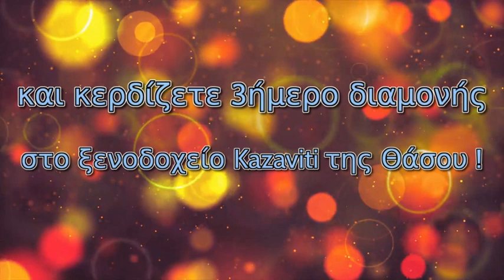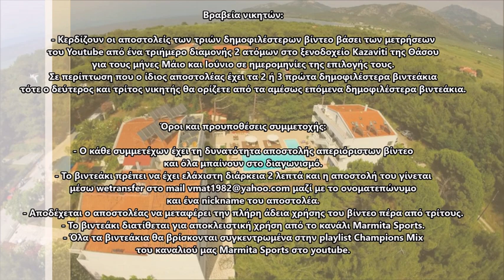Ο Μεγάλος διαγωνισμός CHAMPIONS MIX του marmita-sports.gr μόλις ξεκίνησε !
CHAMPIONS MIX

Ο Μεγάλος διαγωνισμός του marmita-sports.gr μόλις ξεκίνησε !

Έχετε έμπνευση και διάθεση για δημιουργία?

Μιξάρετε και στέλνετε τα δικά σας χιουμοριστικά βιντεάκια με τους πρωταγωνιστές της Μαρμίτας και κερδίζετε 3ήμερο διαμονής στο ξενοδοχείο Kazaviti της Θάσου !

Βραβεία νικητών:

- Κερδίζουν οι αποστολείς των τριών δημοφιλέστερων βίντεο βάσει των μετρήσεων του Youtube από ένα τριήμερο

διαμονής 2 ατόμων στο ξενοδοχείο Kazaviti της Θάσου για τους μήνες Μάιο και Ιούνιο σε ημερομηνίες της επιλογής τους. Σε περίπτωση που ο ίδιος αποστολέας έχει τα 2 ή 3 πρώτα δημοφιλέστερα βιντεάκια τότε ο δεύτερος και τρίτος νικητής θα ορίζετε από τα αμέσως επόμενα δημοφιλέστερα βιντεάκια.

Όροι και προυποθέσεις συμμετοχής:

- Ο κάθε συμμετέχων έχει τη δυνατότητα αποστολής απεριόριστων βίντεο και όλα μπαίνουν στο διαγωνισμό.

- Το βιντεάκι πρέπει να έχει ελάxιστη διάρκεια 2 λεπτά και η αποστολή του γίνεται

- Αποδέχεται ο αποστολέας να μεταφέρει την πλήρη άδεια χρήσης του βίντεο πέρα από τρίτους.

- Το βιντεάκι διατίθεται για αποκλειστική χρήση από το κανάλι Marmita Sports.

- Όλα τα βιντεάκια θα βρίσκονται συγκεντρωμένα στην playlist Champions Mix του καναλιού μας

Marmita Sports στο youtube.

Ο διαγωνισμός λήγει στις 31/04/21 με την ανακοίνωση των νικητών.